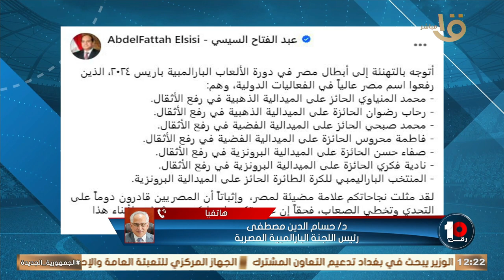رئيس اللجنة البارالمبية المصرية :التحديات التي تواجه البطل البارالمبي تكون صعبة للغاية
فخور بالبعثة المصرية..  الدكتور حسام الدين مصطفى رئيس اللجنة البارالمبية المصرية :التحديات التي تواجه البطل البارالمبي تكون صعبة للغاية فكل بطل يقوم بمجهود كبير جدا